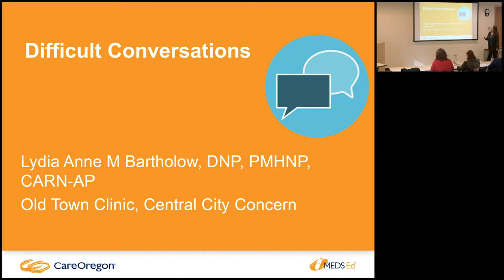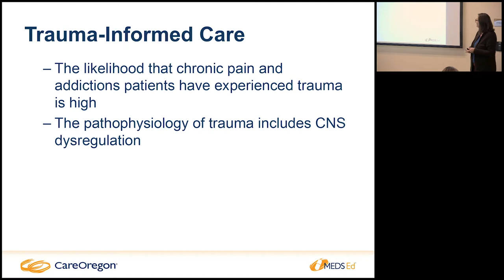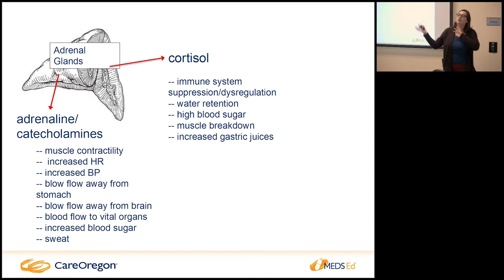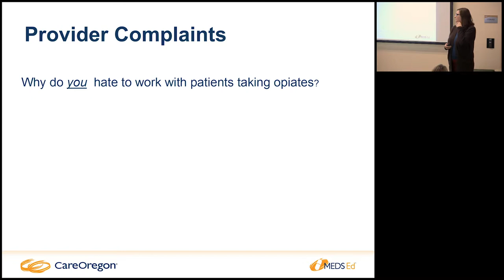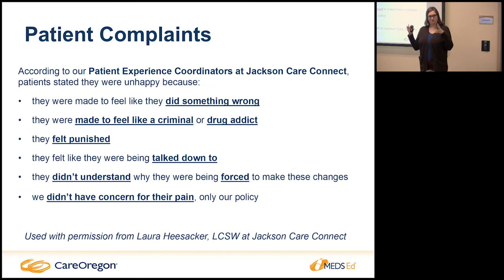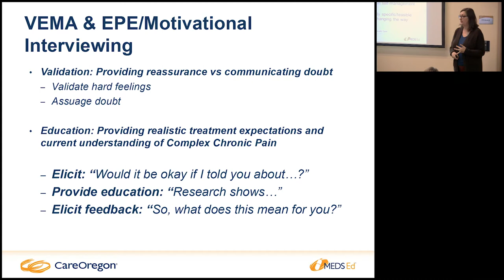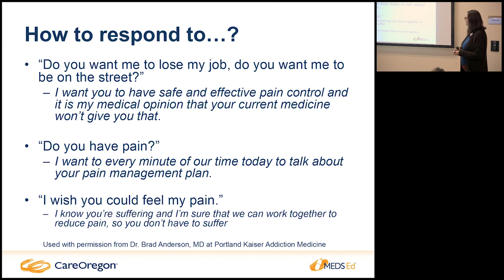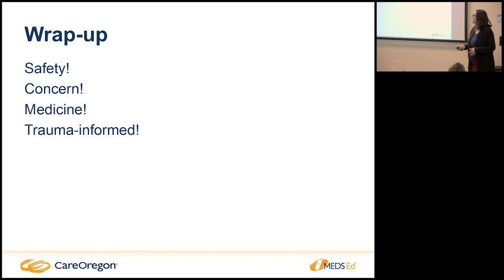Trauma Informed Care: Communication between Patient and Provider - CareOregon MEDS Ed Seminar (3/4)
Lydia Anne M Bartholow from the Old Town Clinic discusses trauma informed care and the best practices for communicating between patient and provider in cases of trauma in the third part of this CareOregon MEDS Ed seminar.

This session of CareOregon Pharmacy’s MEDS Ed program on pain management for healthcare professionals, goes beyond pharmacological guidelines to examine the neurophysiology and language of pain, as well as trauma-informed perspectives on challenging patient conversations.

New Perspectives on Pain and Trauma – A MEDS Ed seminar
Recorded on December 1, 2016 at CareOregon, Portland, Ore.

FEATURED SPEAKERS

Lydia Anne M Bartholow, DNP, PMHNP, CARN-AP
Old Town Clinic, Central City Concern

Nora Stern, MSPT
Providence Persistent Pain Project

Cassandra Miller, PharmD, MS
PGY-1 Managed Care Pharmacy Residents
CareOregon

SLIDES

PROGRAM DESCRIPTION

MEDS Ed is an ongoing education series by CareOregon’s Pharmacy team. It’s geared to health care professionals involved in direct patient care at community clinics. Attendees leave with valuable tools and insights that improve how they can contribute to multi-disciplinary teams.

Each three-hour MEDS Ed session examines a disease state that highly impacts patient quality of life, requires complex management, and may lead to increased emergency department visits and inpatient stays. Speakers are pharmacists and clinicians from the community and from CareOregon staff.